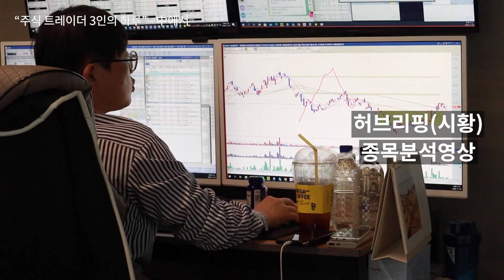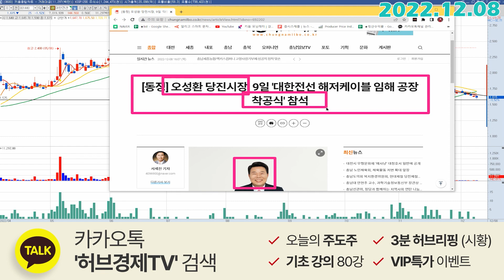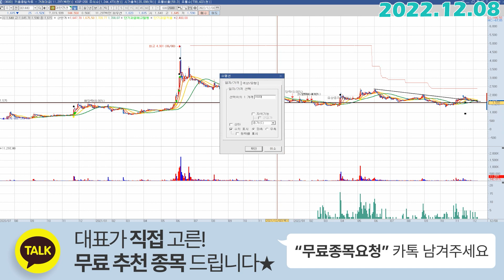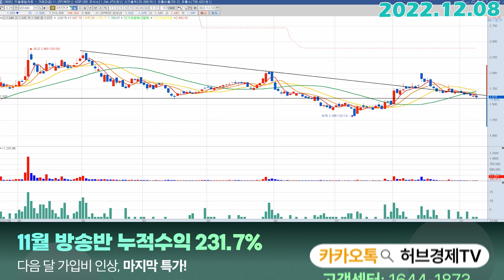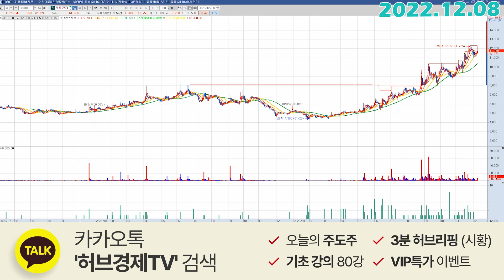대한전선 (001440) - 이때 기억하십니까?!